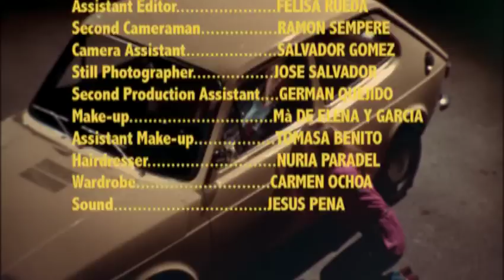Ricco (1973) - ENGLISH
After 2 years in prison Ricco is released and on a path of vengeance. His father, the head of a mafia family, is gunned down by the ambitious Don Vito and now Ricco is looking to settle the score.

Director: Tulio Demicheli
Stars: Christopher Mitchum, Barbara Bouchet, Malisa Longo